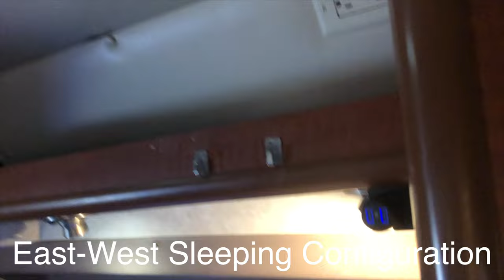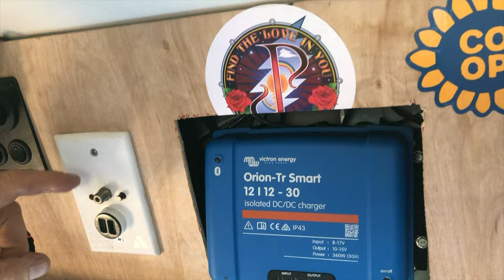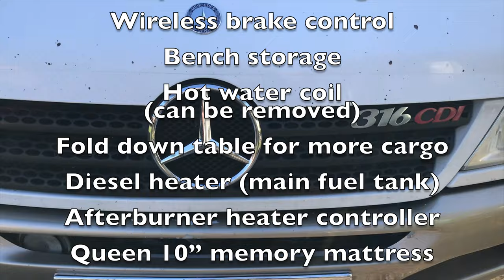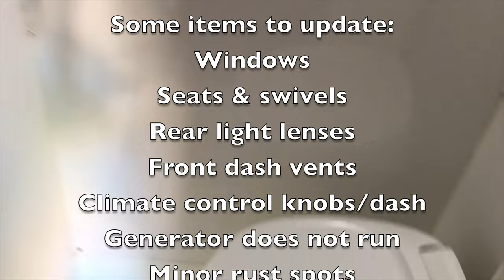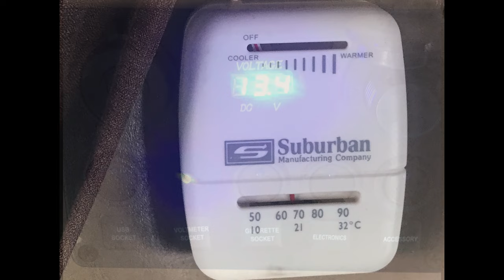MB Vista Cruiser For Sale .....Reduced Price $39,900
FOR SALE:  $39,900 REDUCED from $42,500
2005 Gulf Stream Vista Cruiser MB 24
266k miles
Removed carpet added Floor
240 watt Solar panel
Victron solar charger
Victron B2B isolated charger
Victron bmv 712 with Bluetooth
200 ah agm
Camp pro 1 mile wifi antenna with Alfa router
New vent fan
New tires
New water pump
New air conditioner cowling
New Tow hitch with 7 pin wiring
wireless brake control
Upgraded bench storage
Upgraded hot water coil (can be removed)
Upgraded Fold down table for more cargo room
Removed microwave for more storage
Diesel heater (runs off van fuel tank)
Afterburner heater controller
10” memory foam queen mattress
32” tv with Nintendo switch
Pure sine wave invertor 1000 watts
Windshield cowling fixed
Fridge works
Stove works
Propane furnace works
Engine is 100% mechanically sound
Transmission replaced (full new drop in)
Upgraded Bilstien shocks all around
Good full size spare

Some items to update:
windows
Seats & swivels
Rear light lenses
Front dash vents
Climate control knobs/dash
Generator does not run
Minor rust